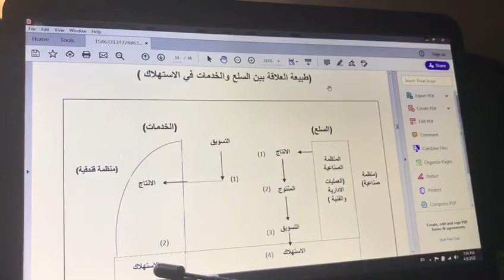أ.م.د لؤي لطيف بطرس //التسويق السياحي //المقطع 5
التسويق السياحي // المقطع5